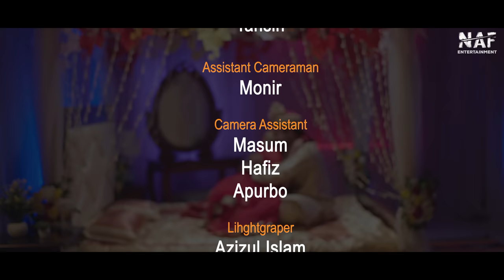Crush Jokhon Roommate | ক্রাশ যখন রুমমেট | Full Natok | Shahed Shahariar | Alongkar | Mohin Khan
NAF Entertainment presents Bangla Drama "Crush Jokhon Roommate". Script and Direction by Mohin Khan and Starring Shahed Shahariar & Alongkar Chowdhury. Enjoy the full drama and let us know your feedback!!

Drama: Crush Jokhon Roommate (ক্রাশ যখন রুমমেট)
Script & Direction by Mohin Khan
Cast: Shahed Shahariar, Alongkar Chowdhury, Rocky Khan, Ratna Khan, Siddiq Master.
Cinematography & Color: Sakhayat Hossain Sakib
Edit & Title: Alamin Hossain Najim
Cheif Assistant Director: Amit Hasan
Photography : Hridoy Ahmed
Poster Design: Nahid Hossain
Online Promotion: Tajul Islam
Assistant Director: Mohiuddin Sabet